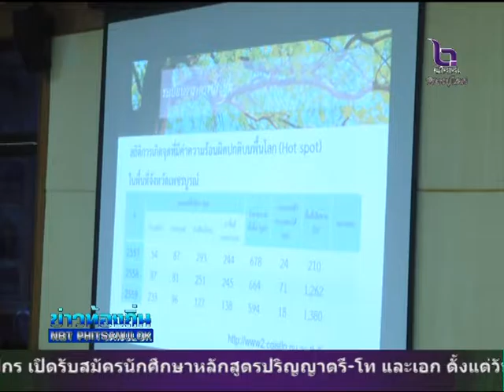จังหวัดเพชรบูรณ์ เตรียมแผนป้องกันและแก้ไขปัญหาไฟป่าและหมอกควัน